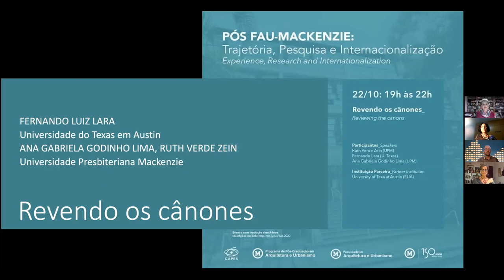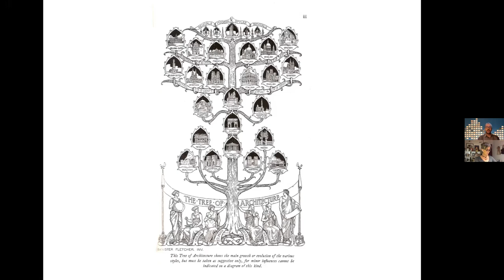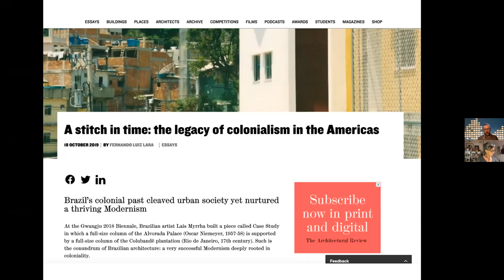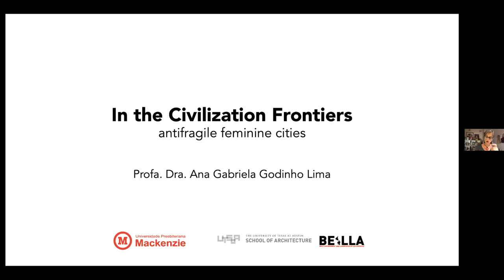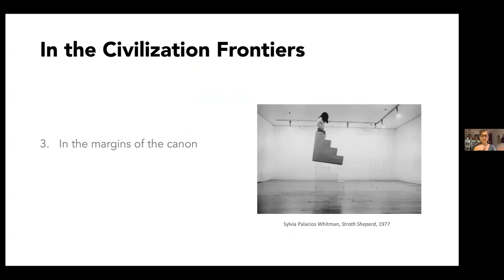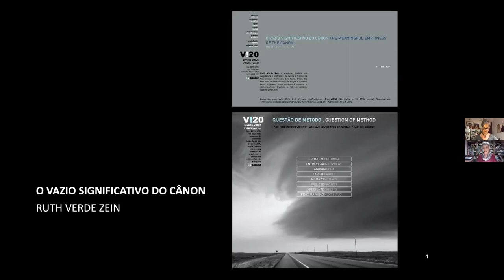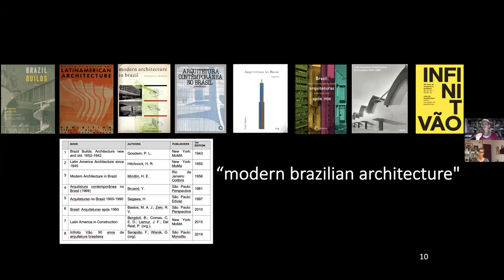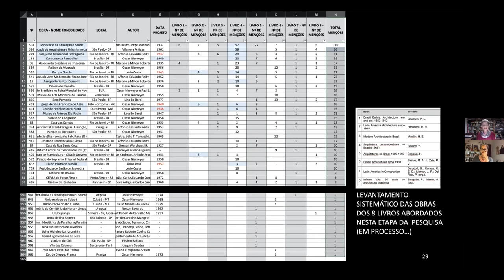Revendo os cânones | Reviewing the canons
SIMPÓSIO INTERNACIONAL PÓS FAU-MACKENZIE:
Trajetória, Pesquisa e Internacionalização | Experience, Research and Internationalization

22/10: 19h às 22h

Participantes | Speakers
Ruth Verde Zein (UPM)
Fernando Lara (U. Texas)
Ana Gabriela Godinho Lima (UPM)

Instituição Parceira | Partner Institution
University of Texas, Austin